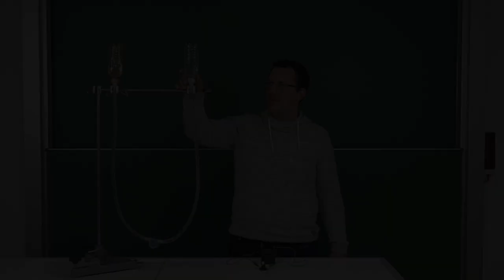Spannung und Stromstärke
Mit diesem anschaulichen Modell zeigen wir euch wie das mit dieser Spannung und dieser Stromstärke läuft.